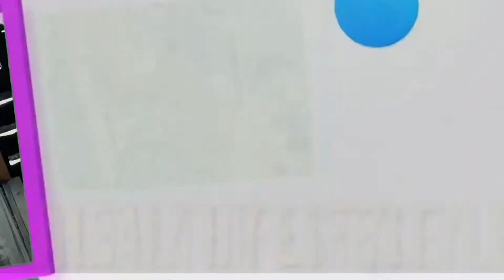GYM ROOM TOUR MY GYM by EVOLVE FITNESS | APARTEMEN GUNAWANGSA MANYAR SURABAYA.